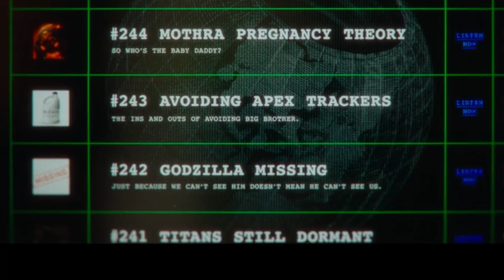Godzilla Vs. Kong Review! (Spoiler Free Ver.)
A very vague review of Godzilla vs Kong! If you haven't seen the movie yet, but you still want my thoughts, this is the video for you! If you've seen the movie yourself and want me to go more in depth about it, you're gonna need to wait a bit longer, because I have a lot to say.
Also skip to 11:43 to know why there's been a lack of videos recently. Enjoy the video!